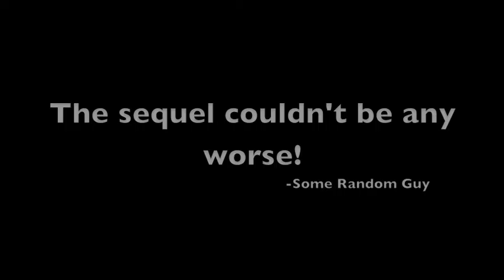Felix Succeeds at Youtube: THE SEQUEL (trailer)